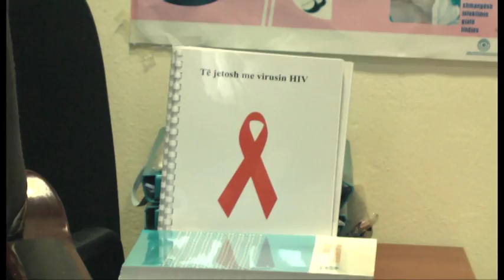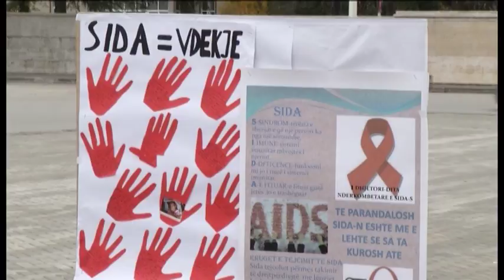Histori suksesi në Shqipëri, lind fëmija i 8 i shëndetshëm nga prindër me HIV